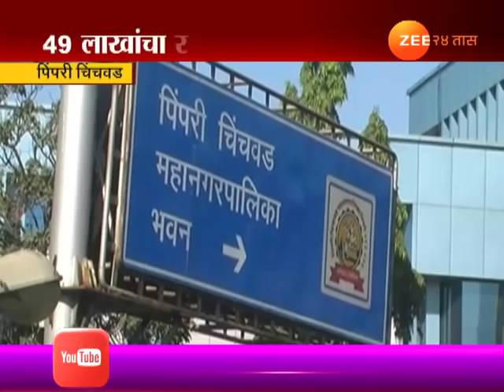Pimpri Chinchvad Road Scam Open By RTI Activist